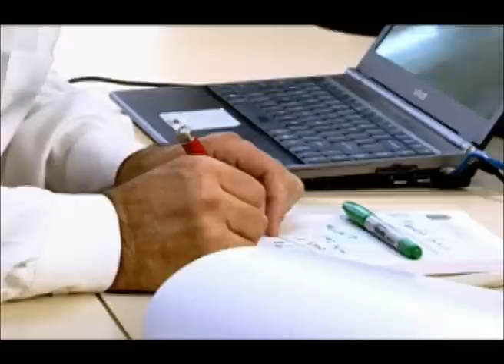Video Oficial - 4520 - Deputado Federal Narcio Rodrigues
Video Oficial de campanha do Deputado Federal Narcio Rodrigues.